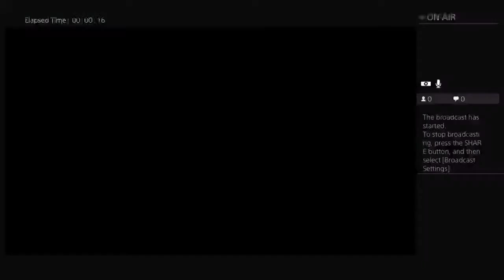DrexlS81's Live PS4 Broadcast